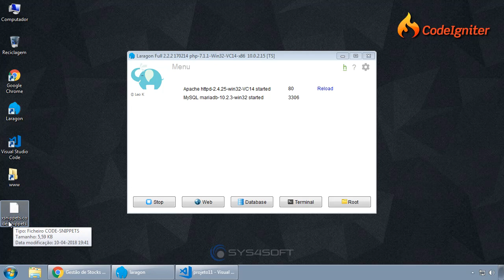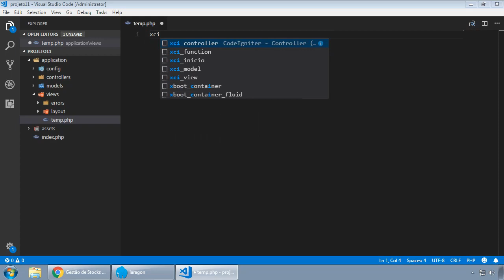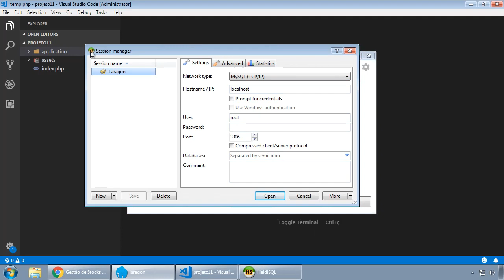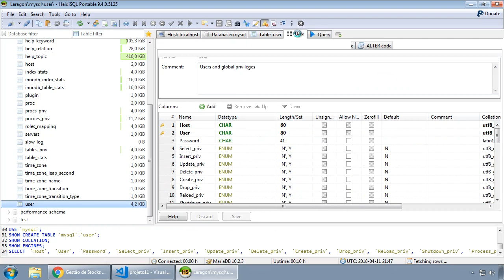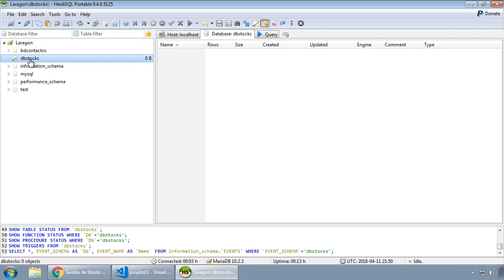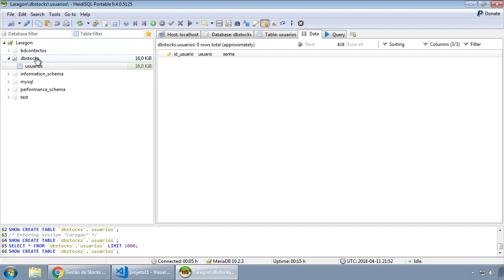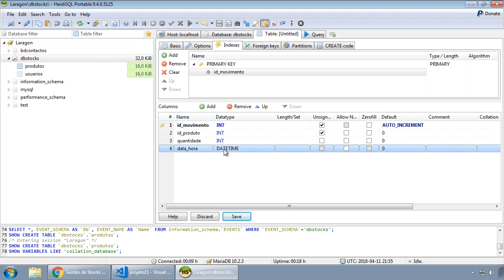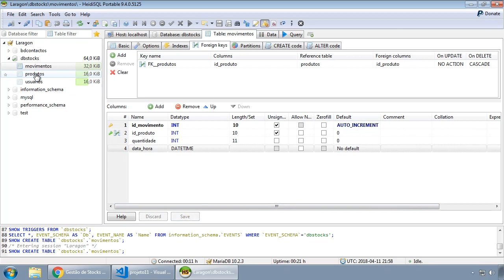025 CodeIgniter - Projeto11 Gestao de Stocks parte 2